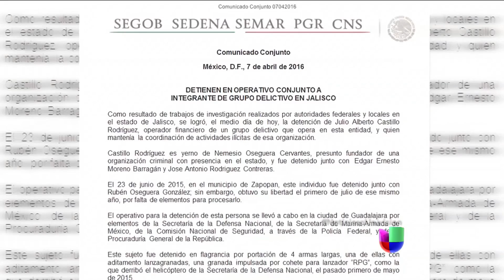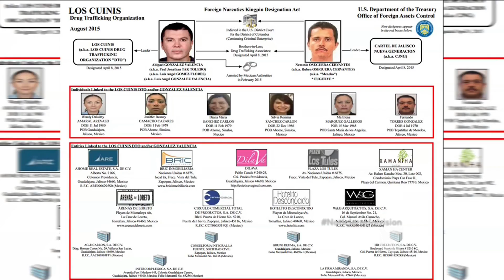Julio Alberto Castillo Rodriguez está nuevamente tras las rejas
Se trata del presunto operador financiero del Cártel Jalisco Nueva Generación, el cual ha ganado fuerza en los últimos años para convertirse en uno de los grupos criminales más poderosos de México.

Acompaña a María Elena Salinas y Jorge Ramos mientras te informan de los principales acontecimientos en tu ciudad, en tu país y en el mundo.